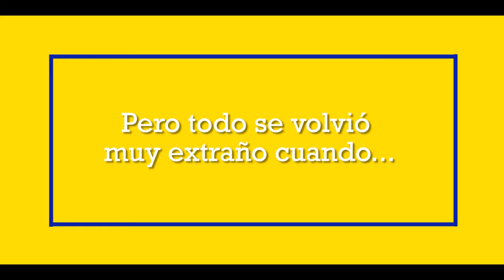DÍA DEL NIÑO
Hay padres que se pasan al tratar de ser niños... En verdad.

A toda la gente de Cheetos, un saludo. (Parodia de Comercial Cheetos por el día del niño)

VIDEO NO MONETIZADO. TODAS LAS IMAGENES PERTENECEN A SUS RESPECTIVOS DUEÑOS.